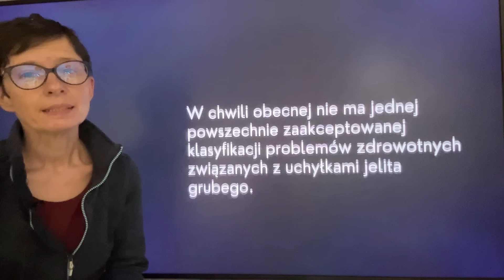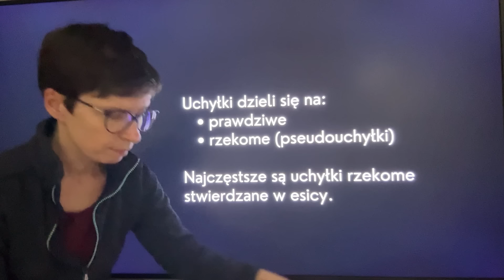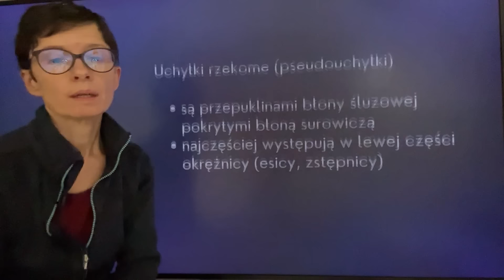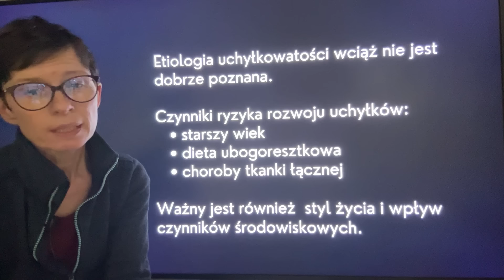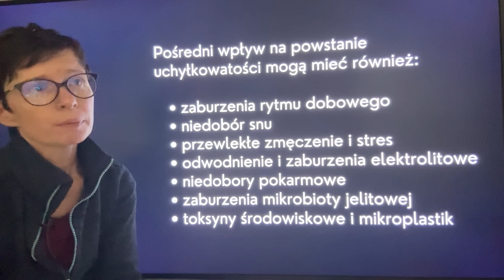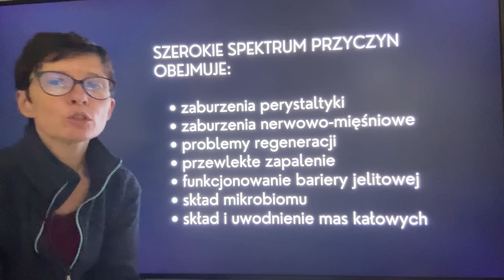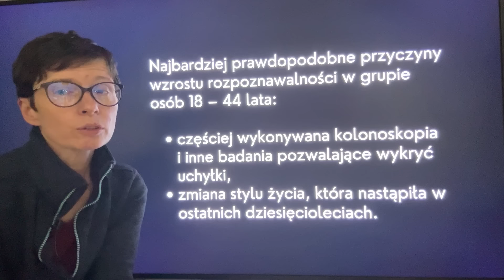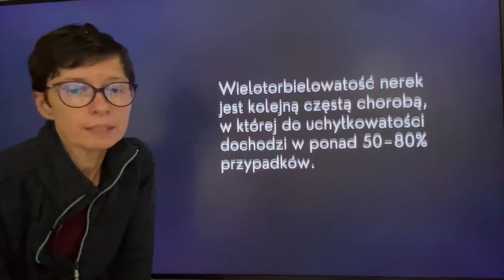Dlaczego ja ???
Kiedy i u kogo statystycznie częściej występują uchyłki? Czy to choroba tylko starszych pacjentów? Dlaczego chorują młodzi?

Rozwój kanału możesz wspierać nawet małą kawką

W moich materiałach edukacyjnych znajdziesz odpowiedź na najczęściej zadawane pytania dotyczące uchyłków jelita grubego:
• Czy uchyłki jelita są groźne?
• Czym są uchyłki jelita grubego?
• Czy uchyłki są dziedziczone genetycznie?
• Jak zapobiegać uchyłkom jelita?
• Dlaczego powstają uchyłki jelita grubego?
• Czy uchyłki i uchyłkowatość to ta sama choroba?
• Jak powstaje zapalenie uchyłków?
• Czy zapalenie uchyłków jest groźne dla życia?
• Czego nie wolno jeść przy uchyłkach jelita grubego?
• Jak oczyścić uchyłki jelita grubego?
• Co pić na uchyłki jelita grubego?
• Czy przy uchyłkach można robić kolonoskopię?
• Jakie leki bez recepty na uchyłki jelita grubego?
• Czy można pić kawę przy zapaleniu uchyłków?

Jeśli masz UCHYŁKI JELITA GRUBEGO to nagrałam również na ten temat kilka ciekawych materiałów:

Na moim kanale są dostępne również inne ciekawe materiały o problemach związanych z jelitem grubym:

JELITA PRZYGOTOWANE DO WAKACJI czyli "Jak mieć super wakacje mimo choroby jelita? Praktyczne wskazówki jak się przygotować do wyjazdu"